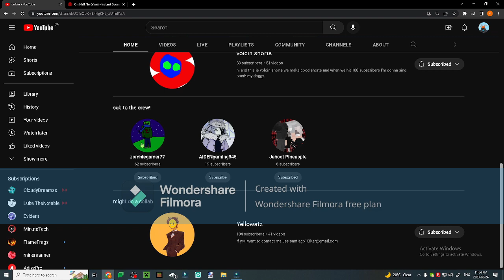POV: you give op to zombiegamer77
meme sub btw